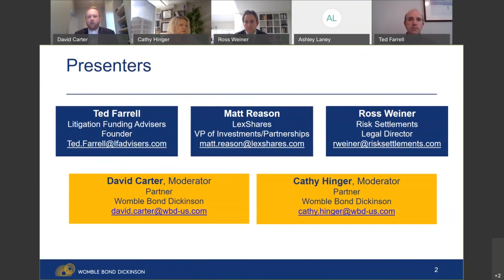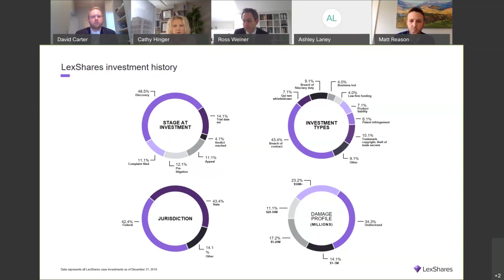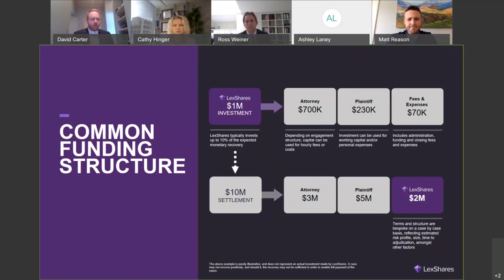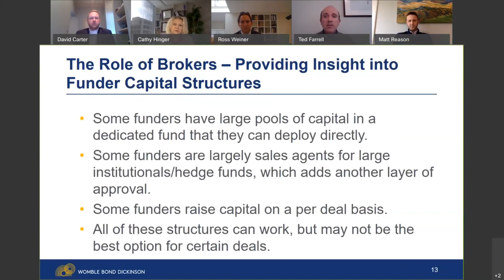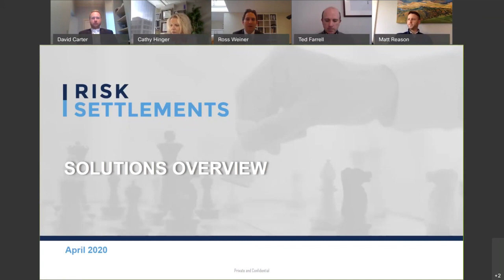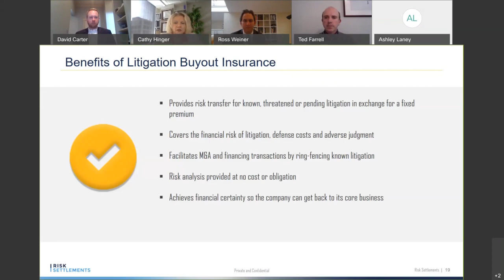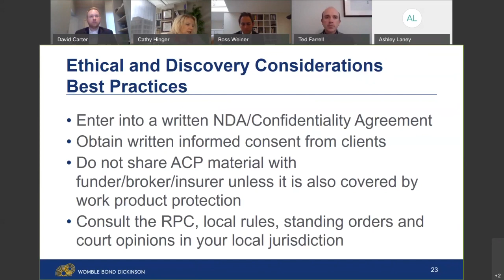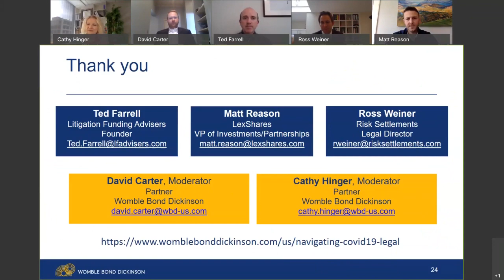Webinar: Litigation Funding in the COVID-19 Era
COVID-19 and its aftermath will undoubtedly generate significant disputes and spawn litigation in a variety of areas, including contractual breaches invoking force majeure provisions, consumer protection and commercial finance, and insurance coverage challenges. We can also expect to see federal and state litigation related to COVID-19 legislation and executive actions. Whatever the source of the dispute, the economic spillover of COVID-19 will present unique challenges for businesses, many of whom will need to consider how to fund litigation while protecting the business’s cash flow and minimizing unpredictable costs. Should external litigation funding be one of the tools in your company’s toolbox in these unpredictable times?

In 2016, the New Yorker pegged the litigation funding market as a $3-billion-dollar asset class. Just three years later, a study identified a total of 41 commercial litigation funders currently active in the United States employing nearly 300 people, with $9.5 billion in combined assets under management dedicated to US commercial litigation funding. The rapid escalation in litigation funding in the United States presents both opportunities and challenges for businesses.

Slides from this presentation are available to download at the following